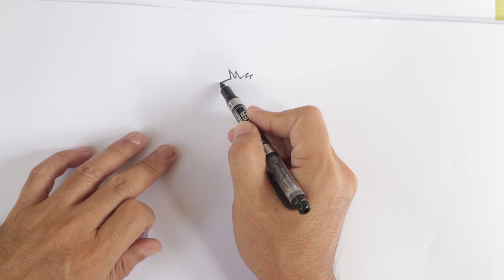Easy Drawing for Kids | How to draw and paint a Koala Bear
Easy Art for Kids aims to teach your child how to draw and paint a Koala Bear step-by-step. Follow this channel for more easy drawing and painting lessons for kids!
Simple drawing and painting videos are uploaded three times a week.